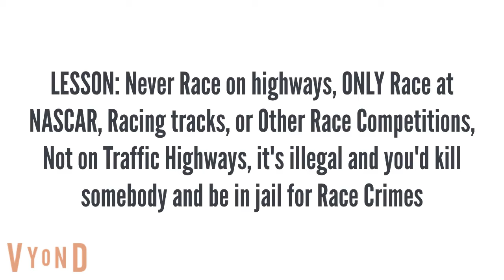Sara crashes the 2nd Time and gets Grounded